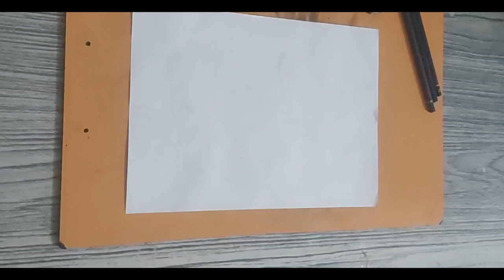Making Of Master | Timelapse | Drawing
Master is an upcoming 2020 Indian Tamil-language action-thriller film written and directed by Lokesh Kanagaraj, and produced by Xavier Britto. The film stars Vijay and Vijay Sethupathi playing the lead roles. The music for the film composed by Anirudh Ravichander while cinematography and editing are handled by Sathyan Sooryan and Philomin Raj. The film is now scheduled to hit screens on 9 April 2020.